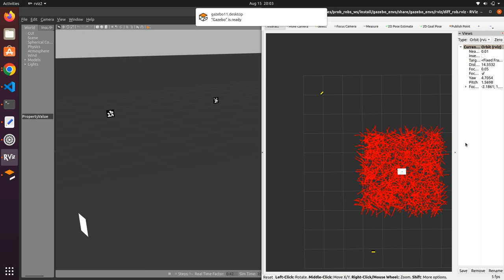Particle Filter for robot localization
Ros2, C++, Gazebo, RVIZ